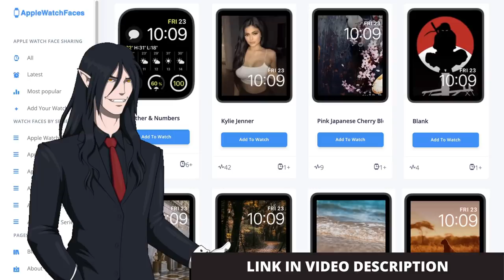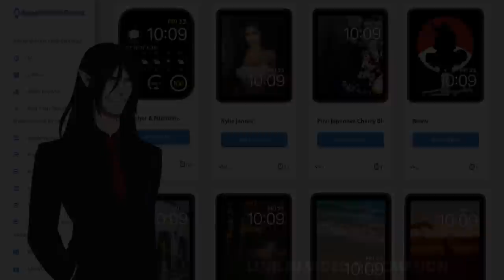"He Ghosted Me!" Modern Women Lose Their Minds On TikTok After Men Ghost Them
(Free supporter trial on me with code "Fiendish")

◾ Locals (Free supporter trial on me with code "Fiendish")

A special thank you to @TheGeckoNinja. He is responsible for my character artwork and the show wouldn't be what it is without him. Get your own character made by him, or check out his art

NOTE:
Please do not send hateful comments to the people reviewed in the show episodes, keep it to respectful disagreements if you disagree with their point of view.  What I review is often only a small portion of their story, so be considerate.

If you are a man who is struggling and lives inside the UK, a service available to you to call anytime (and also webchat) can be found

If you are a man who is struggling and lives inside the USA, some services that may help are the national s e hotline: and crisis textline: text 741-741